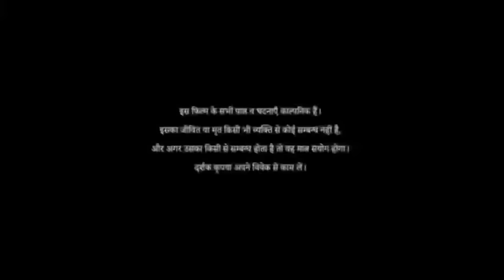Adhura Pyar( अधुरा प्यार भाग-4) Ho Short Film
Adhura  Pyar Part-4 Ho Short Film

Story:- Laxmi Mai
Camra:- Ashok Kumar
Director:- Laxmi Mai
Producer:- Laxmi Mai

                              Artist:-
Krishna hembram Laxmi Mai Raghu Purty Nishu Suri Balbir Pinki Birua Kailash soren Rani Sirka